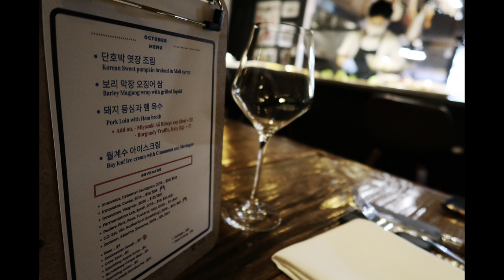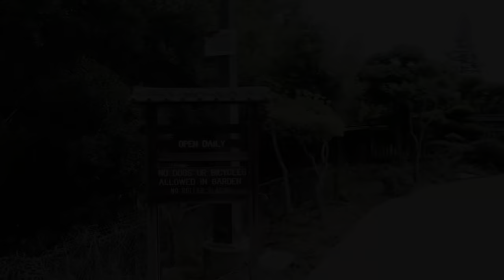打卡網紅餐廳＆日本花園 Fine Dining- Restaurant Gish & Japanese Garden, (mini) vlog. 02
Hi! 🙋🏻‍♀️ This is Angelina!

RED(小紅書): Just Angelina, ID#: 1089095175